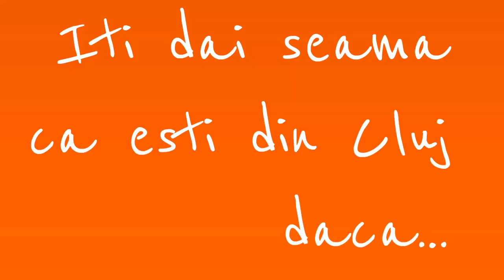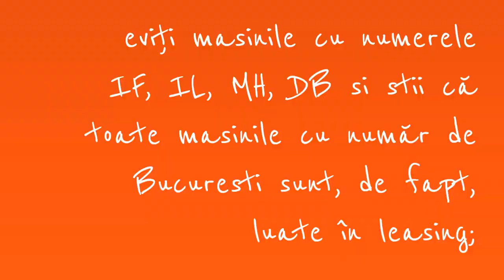Îţi dai seama că eşti din Cluj dacă... | Cluj-Napoca (20)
IIti dai seama ca esti din Cluj daca...
20. eviţi maşinile cu numerele IF, IL, MH, DB şi ştii că toate maşinile cu număr de Bucureşti sunt, de fapt, luate în leasing;

soundtrack:
Winding Road by Kellee Maize

web series, webisode.
street videography